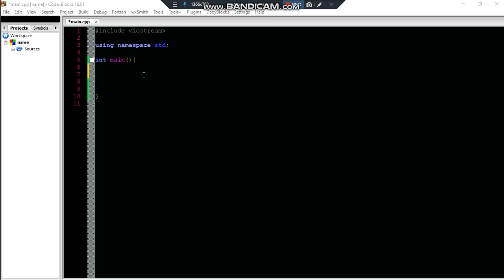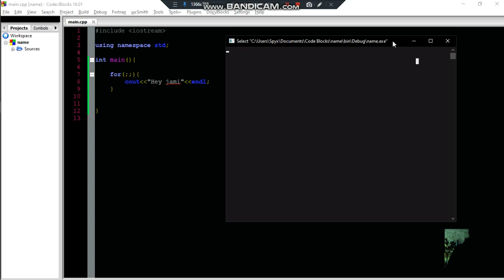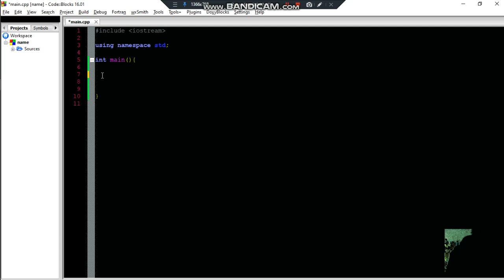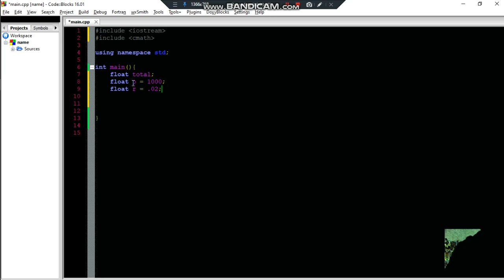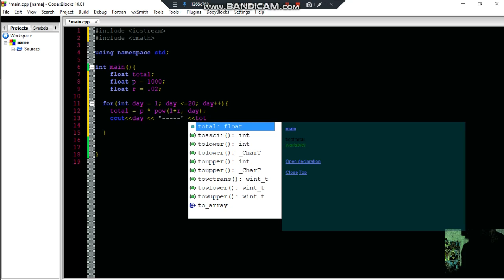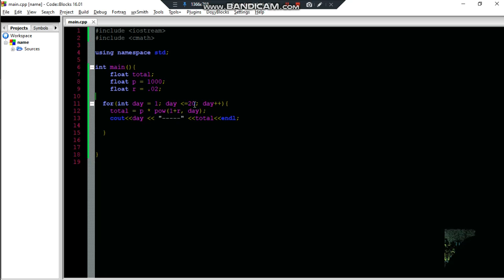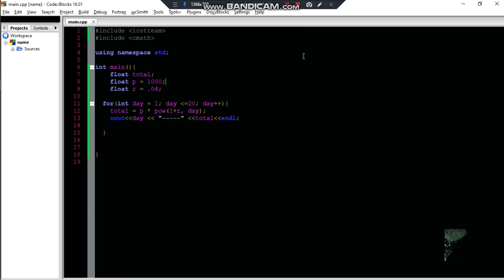22 C++ ማያልቀው for Loop ዙሮሽና የገበያ ፕሮግራም( Endless For loop & Simple Revenue program )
ዘመናዊ ሲ++ በአማርኛ ከ ጀማሪ እስከ ሊቅ(Modern C++ from Beginners to Advanced/expert in 2020) for student & teacher